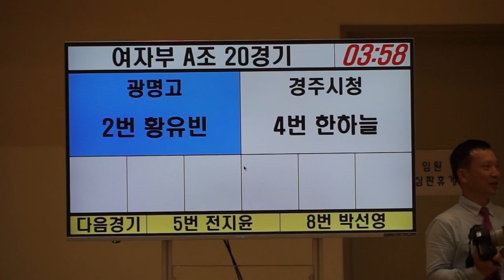2번 황유빈(광명고) 4번 한하늘(경주시청)